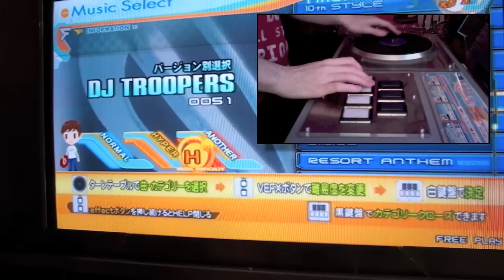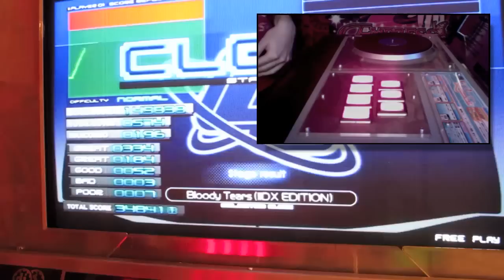IIDX Sound Hijack